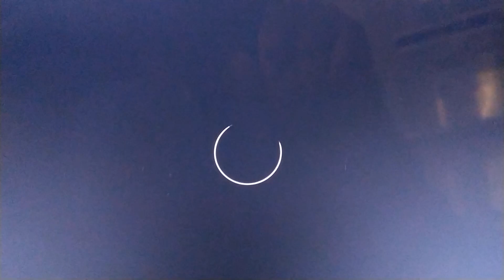Silver Pictures Television/Tollin Robbins Productions/Warner Bros Television (2007)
taken from The Apprentice of Appearance.